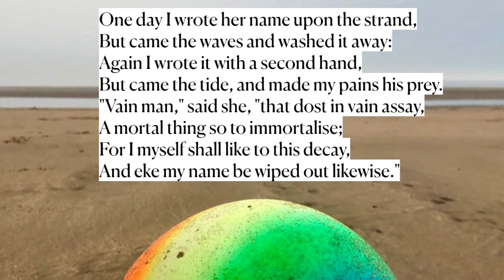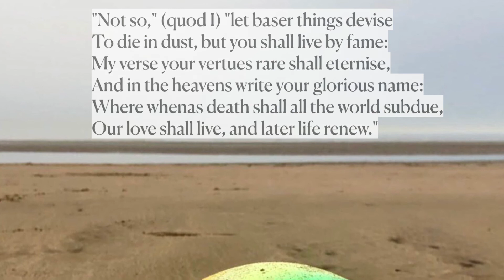Amoretti LXXV: One Day I Wrote Her Name by Edmund Spenser (read by Ben W Smith)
This is my reading of the poem 'Amoretti LXXV: One Day I Wrote Her Name' by Edmund Spenser.

Words:
One day I wrote her name upon the strand,
But came the waves and washed it away:
Again I wrote it with a second hand,
But came the tide, and made my pains his prey.
"Vain man," said she, "that dost in vain assay,
A mortal thing so to immortalize;
For I myself shall like to this decay,
And eke my name be wiped out likewise."
"Not so," (quod I) "let baser things devise
To die in dust, but you shall live by fame:
My verse your vertues rare shall eternize,
And in the heavens write your glorious name:
Where whenas death shall all the world subdue,
Our love shall live, and later life renew."